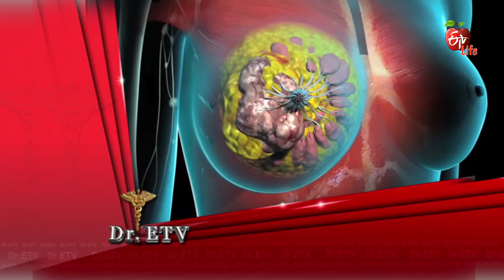Dr. ETV | 25th September 2017 | డాక్టర్ ఈటివీ | Full Episode